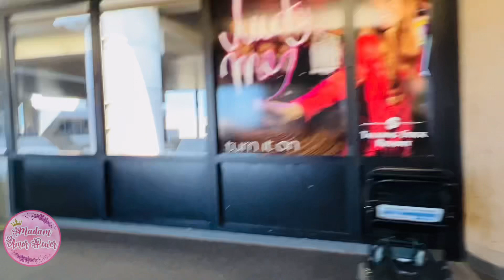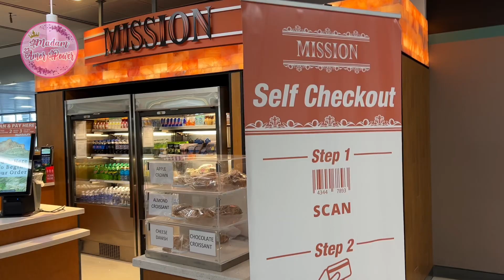What’s next? Will it be the same?